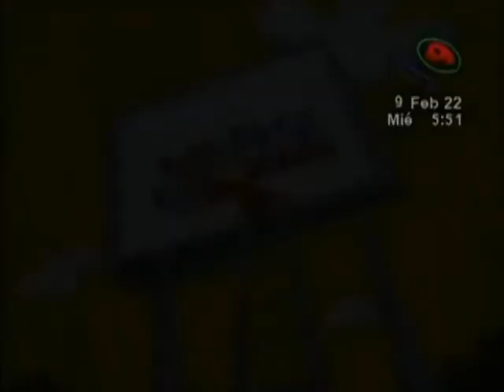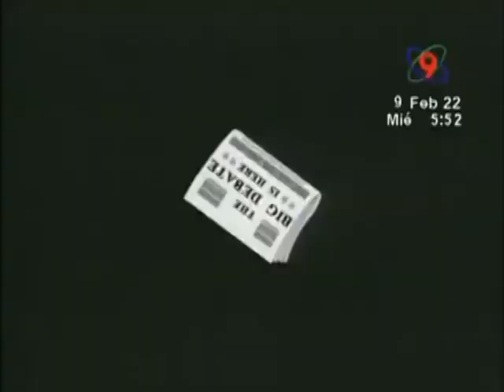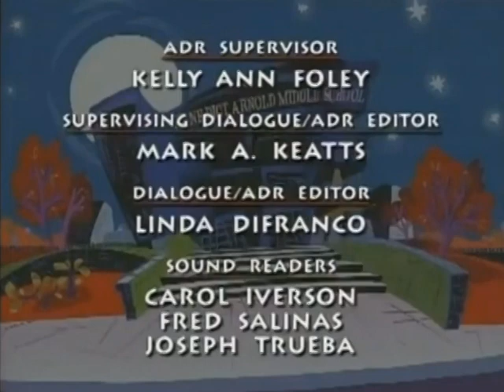La Pandilla Precoz 1999 / Maraton Retro - Animados Latino